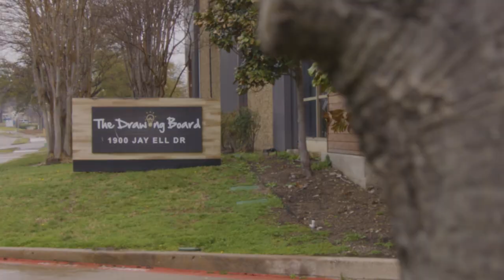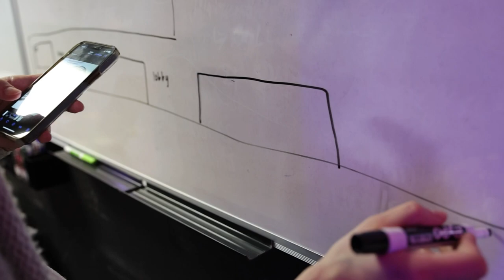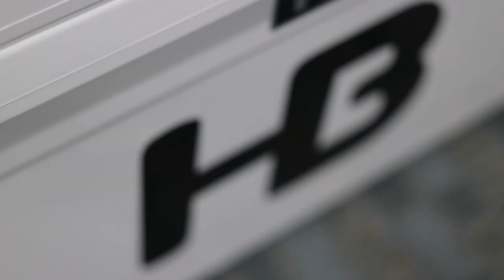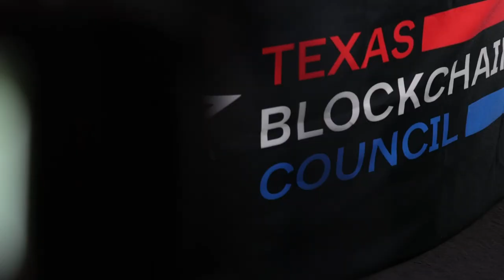What smells in the office? | Studio Vlog #4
Its Tax Season, Still shooting Content, And planning the Summit for @txblockchain_

Dallas VideoProduction Vlog Looking for an office in North Dallas?